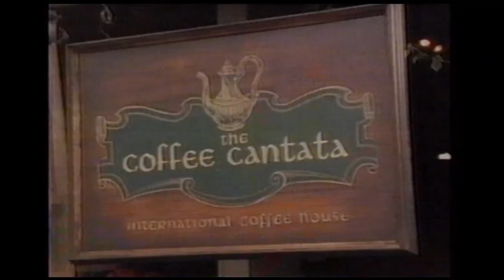November 1986 - Folgers - 'Coffee swap' blind taste trial commercial